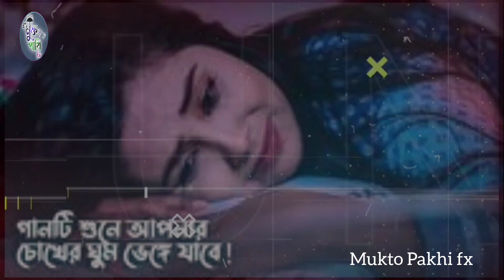ami keno chailam tare mon prano diya//আমি কেনো চাইলাম তাৰে আমাৰ মন প্ৰানো দিয়া//Bangla koster gaan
Bangla new video song
Bangla very sad song

Welcome to Mukto Pakhi fx Channel 🌹🌹🌹🌹🌹🌹🌹🌹🌹🌹🌹
Mukto Pakhi fx চ্যানেল এ আসার জন্য আপনাদেরকে স্বাগতম জানাই🌼🌼🌼🌼🌼🌼🌼🌼🌼🌼🌼
এবং গান গুলো যদি ভালো লাগে তাহলে লাইক কমেন্ট শেয়ার করার অনুরোধ রইলো।